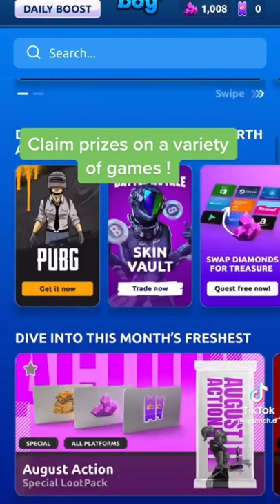Best of Leon Dawson. Tiktok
Hello all,

Here’s another part, he has the funniest British videos ever. I sure do find him funny. Can also confirm there will be a part 2 to the Callum Joyce video as you have all loved it so much. Thank you for the support recently.

Take care.

Credits- Leon Dawson.